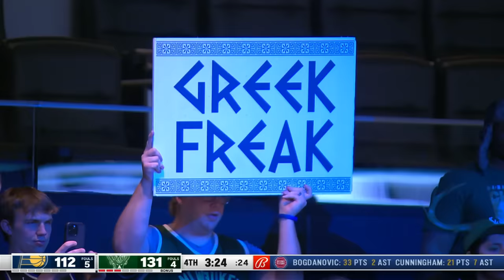EVERY POINT From Giannis Antetokounmpo's HISTORIC Performance! | December 13, 2023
Giannis Antetokounmpo records new career-high 64 points as the Milwaukee Bucks defeated the Indiana Pacers, 140-126. Giannis added 14 rebounds and 4 steals for the Bucks  in the victory. The Bucks improve to 17-7 in the regular season, while the Pacers fall to 13-9.

Giannis Antetokounmpo’s 64 points is a new Bucks Franchise High for points in a game

Giannis becomes the first player in Bucks Franchise History to record 60+ points and 10+ rebounds in a game

Giannis is the 5th player in NBA History to score 60+ points on 70% shooting, joining:
Wilt Chamberlain (4x)
Karl Malone
David Thompson
Daman Lillard